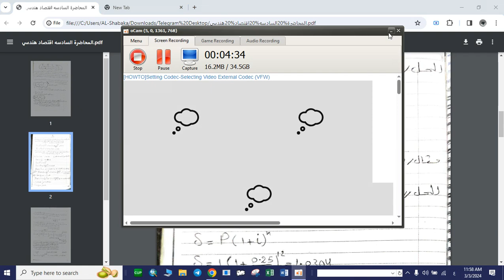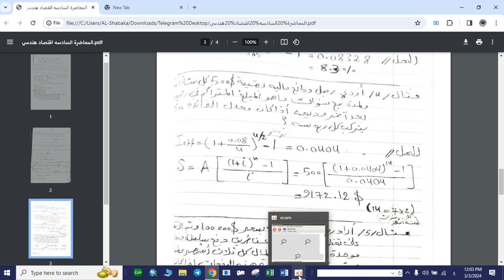Nominal and Effective Interest rate